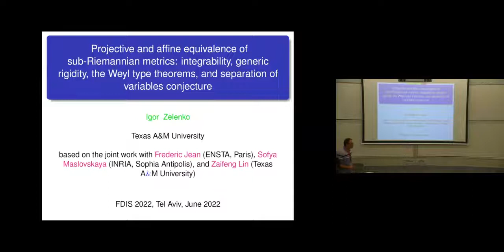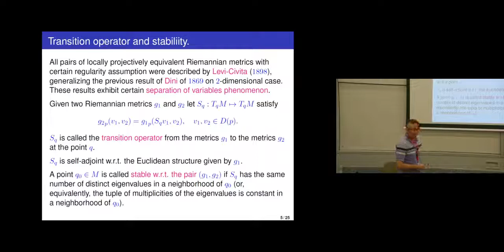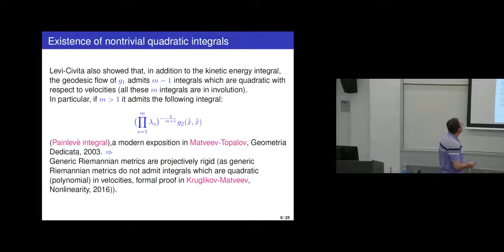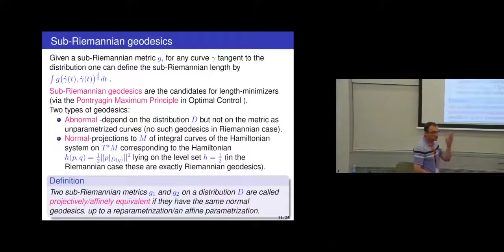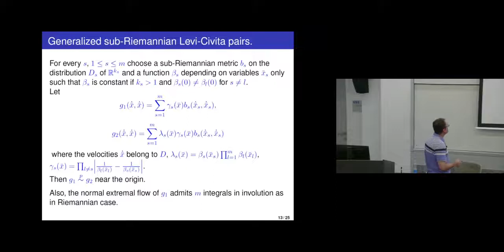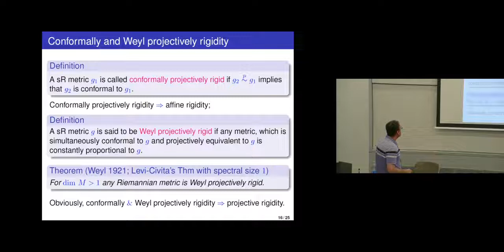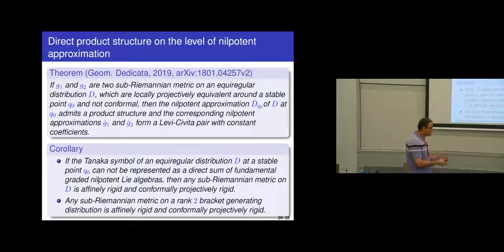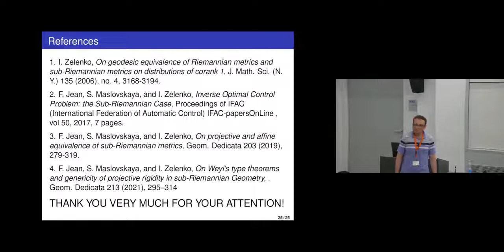Igor Zelenko Projective and affine equivalence of sub Riemannian metrics